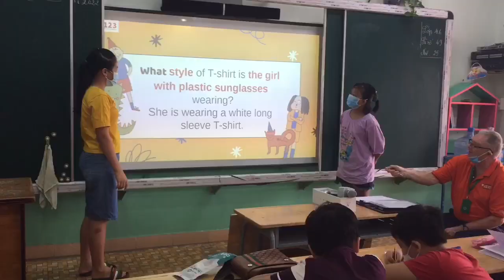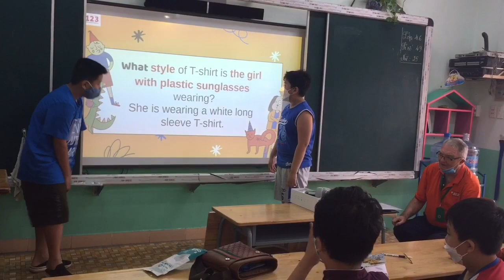Lớp 5 - TH Trần Quốc Tuấn - Teacher Kevin